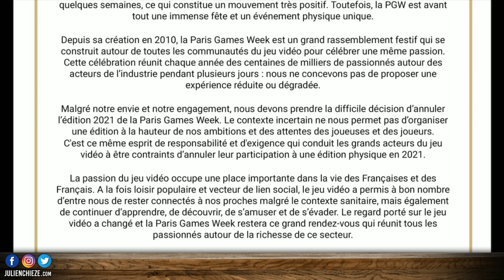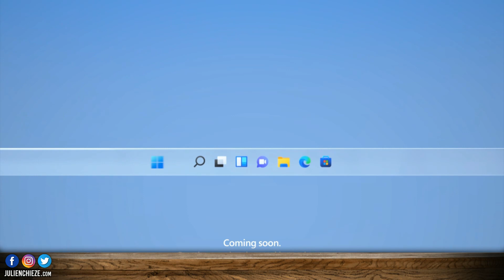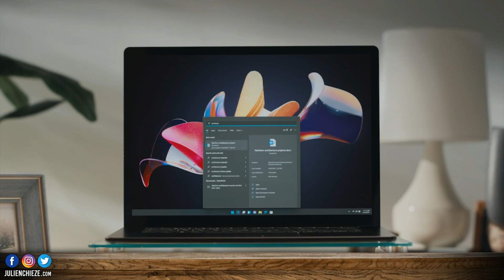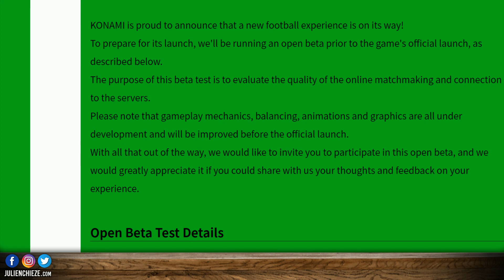Nouveau Ghost of Tsushima PS5 / PS4 en 2021 ? PES 2022 Beta Surprise, PGW 2021 annulée, Windows 11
Bonjour à tous, au menu du Bistro du Jeu Vidéo :
✅ Un nouveau Ghost of Tsushima PS5 et PS4 cette année ?
✅ Halo Infinite pourquoi toujours pas de date ?
✅ PES 2022 Beta Surprise
✅ La Paris Games Week 2021 annulée
✅ Windows 11 dévoilé avec des nouveautés